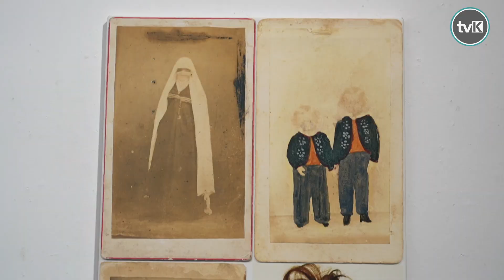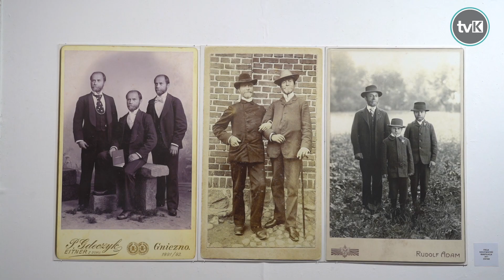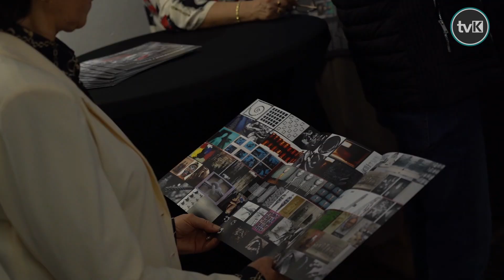Wernisaż wystawy Waldemara Zielińskiego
W Galerii Sztuki pARTer w Kłodzkim Ośrodku Kultury odbył się wernisaż wystawy Kłodzkiego Klubu Fotograficznego, artysty Waldemara Zielińskiego. Wystawa będzie czynna do 8 listopada.